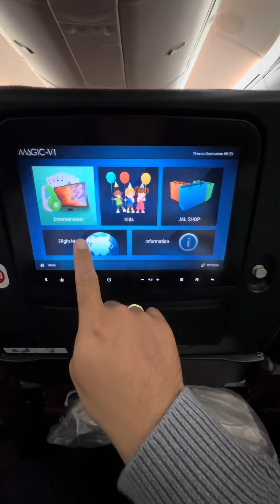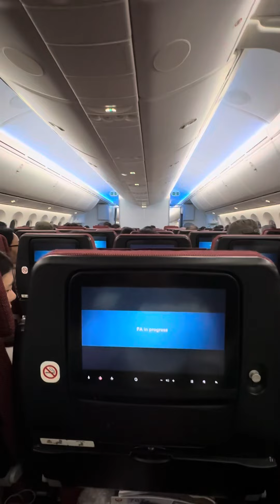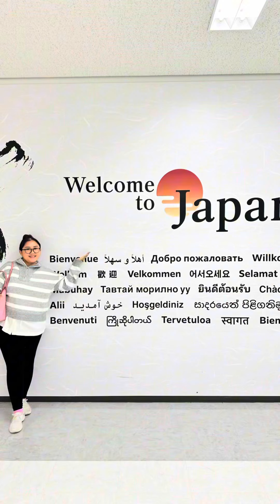Sharing Pengalaman Dari Jakarta Ke Narita Jepang Menggunakan Pesawat Japan Airlines Economy Class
Ini sudah kedua kalinya kho franky dan istri berangkat dari jakarta menuju jepang menggunakan pesawat udara Japan Airlines, menurut kho franky & istri pesawat Japan Airlines ini super nyaman banget dan kami merasa lebih safety selama perjalanan, selelu ontime tepat waktu baik berangkat maupun pulang, staf yang ramah, aneka minuman, snack, ice cream, roti yang bisa refill sesuka kailan, walaupun kami naik ecomony class masih tetap nyaman karena ruang kaki dan sandaran masih cukup lega.
Kho franky booking tiket japan airlines ini melalui tiket.com dan pada saat promo harga gledek